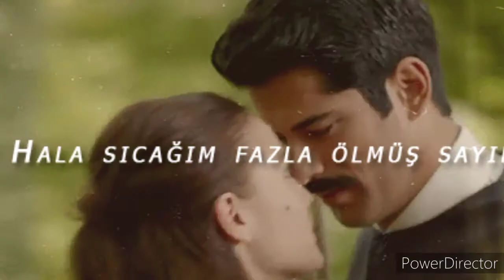كامروان وفديده ( لا معك) 💝💞🌹 نسرين طافش you can love طائر النمنه